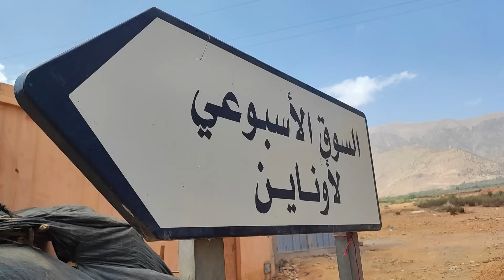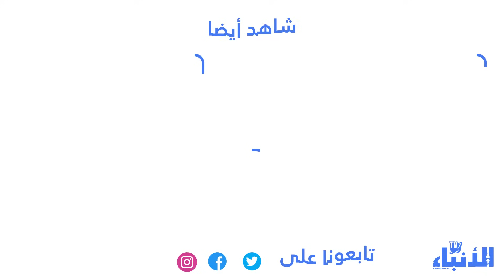متضررون من الزلزال يفضحون السماسرة.. باركا من المساعدات الغذائية وهذا ما نحتاجه